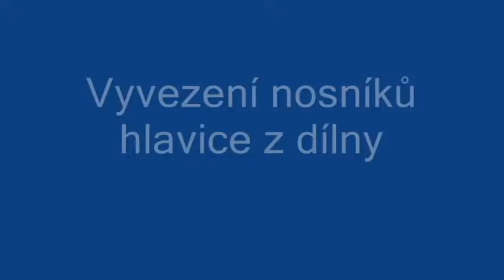Týdeník stavby větrného mlýna díl I..avi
Týdenní zpráva o stavbě dřevěného větrného mlýna díl I. 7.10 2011